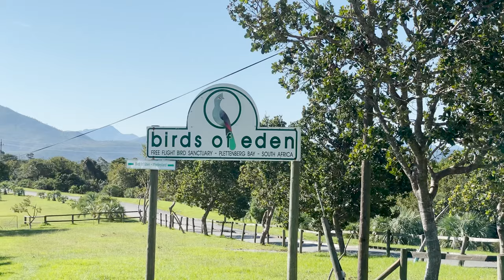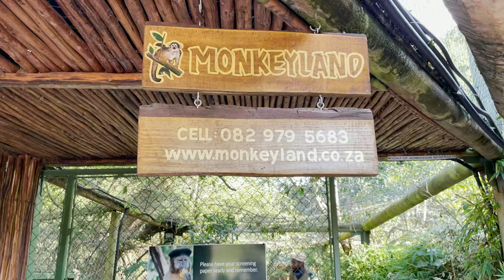4K TOUR of Birds of Eden and Monkey Land | Monkeying around on the Garden Route!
Ok. This is something that you HAVE to do in South Africa. Or more specifically if you are road tripping the garden route. We’ve put together a 4k video tour of one of South Africa’s unmissable activities!

Sadly this road trip vlog marks the end of our Garden Route Road trip series. Its been a wild ride! If this is the first video you are watching in the series, be sure to checkout the full adventure

But on a not so sad note this vlog is our favourite in the series. We visited MonkeyLand and Birds of Eden. Which is easily one be the best things to do along the Garden Route.

Monkeyland is the worlds first free roaming multi-specie primate sanctuary. Its mission is to educate and foster greater understanding of our primate cousins and the threats and challenges they are facing. The work that do there is AMAZING and they deserve all the support they can get.

In the same complex is Birds of Eden, which is equally incredible. Birds of Eden's unique two hectare dome (the world’s largest) spans over a gorge of indigenous forest. Currently it is home to over 3,500 birds from over 220 species, with the main focus being African birds. Visits to Birds of Eden are usually self-guided, however guided walks are offered on request.

We hope that you enjoy this 4k tour of both Monkeyland and birds of eden! And that one day you get to experience it first hand!

So that’s a wrap! We hope you enjoyed our Garden Route Road Trip series! If you are ever planning on road tripping South Africa we highly suggest following this itinerary! We’ve already got messages from our subscribers saying that they are doing the same route and loving it!